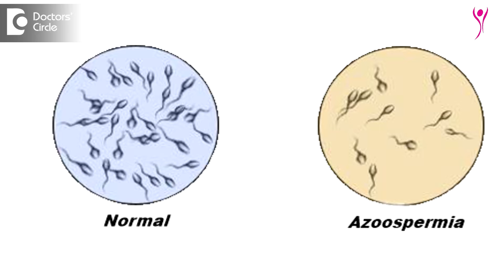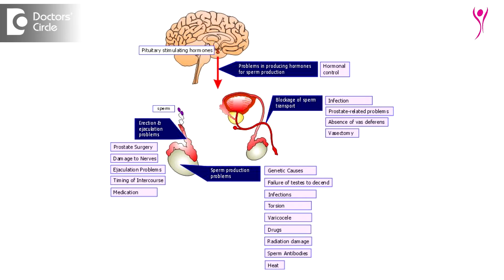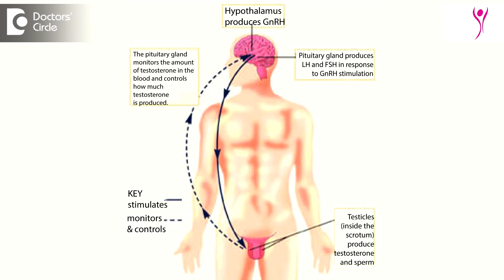What are the causes of male infertility? - Dr. Basavaraj Devarashetty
Infertility itself has become a very common issue in the society and the incidence has been increasing. Male infertility contributes to even, normally we say 20% but now we say it is going upto 50% of the cause for infertility. If we take a general population, 1 in 40 men have some infertility issue and 1 in 100 men have no sperm count, which is called as  azoospermia. So the increased incidence is increasing, the cause for male infertility, is one we divide it into 3 things. One is the production oat is the problem, second thing is if there is any block or any obstruction. Third is if the hormones produced in the brain if it is not sufficient for proper sperm production. So the first part where the production is less, main thing is the testicular dysfunction we see, may be because of so many reasons. Many at times we don’t know why the count is less. We call it as idiopathic, or no reason count. It is mainly because of the socioeconomic and mainly the lifestyle factors like the smoking, alcohol, taking of drugs and too much stress, or not eating at the right time or not eating the right food and stress. These are the most important factors which contribute to the infertility. Along with that there are some other factors like trauma to the testis and genetic causes where the testis has stopped producing the sperms or trauma or torsion or twisting to the testis, infection, radiation, chemotherapy, uncontrolled diabetes and cancer. But measuratively we don’t know what are the reasons, it may be lifestyle changes what we are adopting is affecting the sperm production an also the quality. The second part is obstruction which is less common. The most common would be again be because of infection. The tubes which is  supplying the sperms from the testicles to the outside is blocked or something there can be abscess of  vas deferens, that is  also  a common reason and some  men have 2 children and they undergo vasectomy. So these are the main important things. One is infection, abscess of vas deferens and third is who have undergone vasectomy. The third part which is less common is 1 or 2% of the male subfertility is hypogonadotropic gonadotropism. So there is some problems in the brain hormones, where the brain and the hypothalamus it doesn’t provide enough hormones, enough to initiate the sperm production, enough to maintain the sperm production. So that is easily treatable. But it takes a long time, even 6 months or 1 year or we even treat for one and a half years the patient is good enough to wait to achieve the results. So these are the three main reasons for sperm production. So once again it is only the production part which is the problem and the second thing is obstruction and the third is the sperm production is the problem. So these are the three more common reasons for the male fertility.